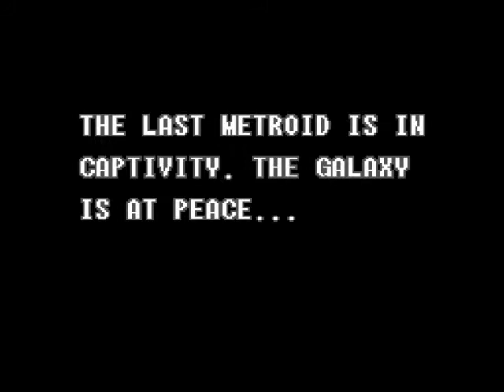Let's Play Super Metroid Route Randomizer Deutsch-Folge 1: Teh Urn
Und damit beginnt unsere Reise zum, etwas anderen, Planet Zebes. Wir wissen nie, was sich hinter der nächsten Tür verbirgt. Ist es ein öder Gang, ein größeres Areal mit vielen Optionen, oder grinst uns schon bald der erste, größere Gegner entgegen?